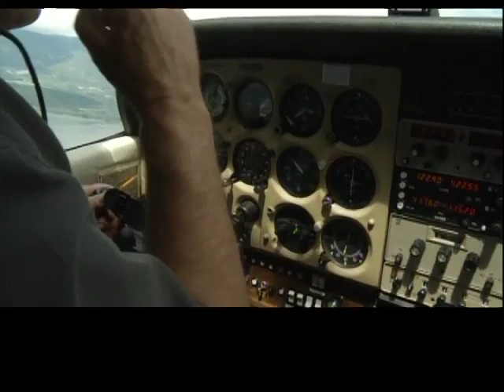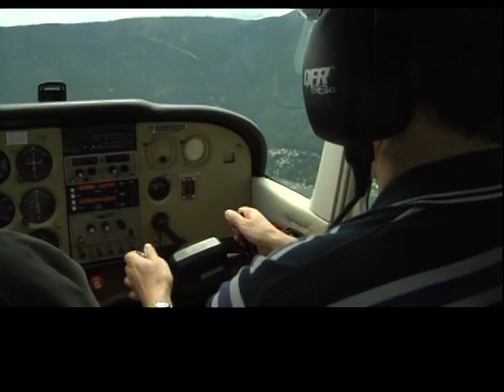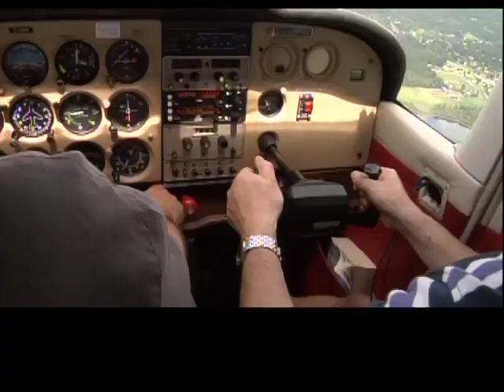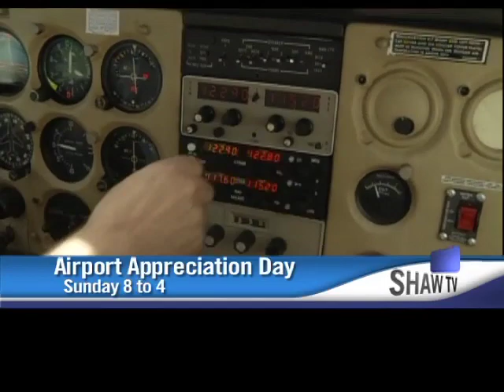Salmon Arm Flying Club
We head out to the Shuswap Regional Airport to see what makes the club members soar